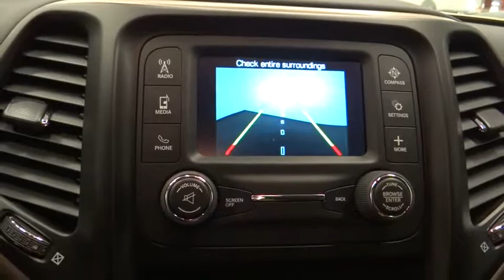2018 Jeep Cherokee Norco, Corona, Riverside, San Bernardino, Ontario 18J250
2018 Jeep Cherokee